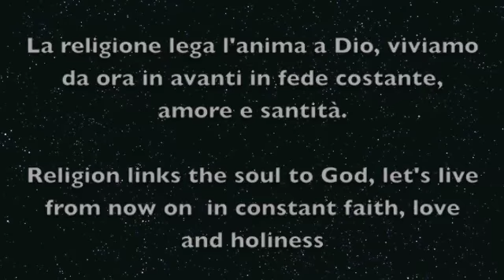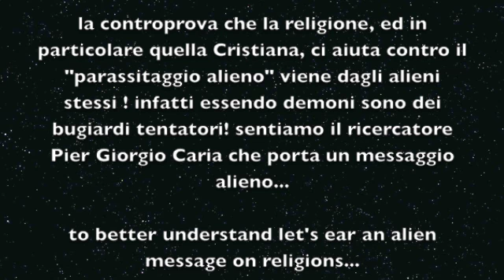Stop alien abduction, fermare i rapimenti alieni, Corrado Malanga, contattismo, inganno UFO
Estratti video significativi sulla realtà che si cela dietro i rapimenti alieni e come sia facile bloccarli e mandarli indietro. Non fatevi rubare l'anima ! estratti anche di Corrado Malanga 2012, che ci racconta come con l'aiuto di Dio e della Madonna sia facilissimo fermare un rapimento alieno (anche se aihmè non crede alla semplice verità che si trova a constatare e testimoniare riguardo l'esistenza e l'intervento palese di Dio e della Madonna). Non sapete infatti che Maria come una mamma premurosa corre dai suoi figli che la chiamano nel momento del bisogno? Da quando Gesù sulla croca ha consacrato Maria Madre di tutti gli uomini, l'umanità è rinata ma ancora non lo sa ! In aggiunta il ricercatore e forse contattista Pier Giorgio Caria che crede alla benevolenza di questi alieni si è lasciato trascinare nell'inganno loro anticristico: Nemmeno credete in Gesù Cristo, ma anzi !cancellatelo" !

Gli alieni sono demoni già condannati all'inferno e cercano di trascinare piu persone con loro agli inferi, nei regni di eterno esilio dove non c'è più ne Dio ne pace, ne gioia ne amore, solo pianto e stridori di denti.

Apocalisse 16:13-16

13 Poi dalla bocca del drago e dalla bocca della bestia e dalla bocca del falso profeta vidi uscire tre spiriti immondi, simili a rane: 14 sono infatti spiriti di demòni che operano prodigi e vanno a radunare tutti i re di tutta la terra per la guerra del gran giorno di Dio onnipotente.

1Giovanni 4,4
Voi siete da Dio, figlioli, e avete vinto questi falsi profeti, perché colui che è in voi è più grande di colui che è nel mondo.